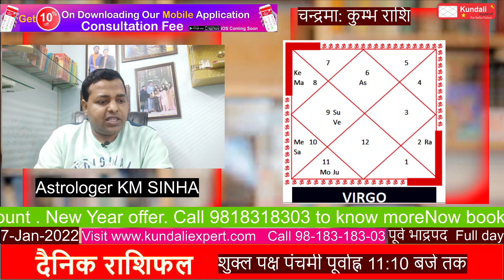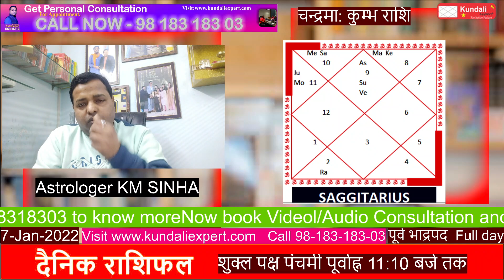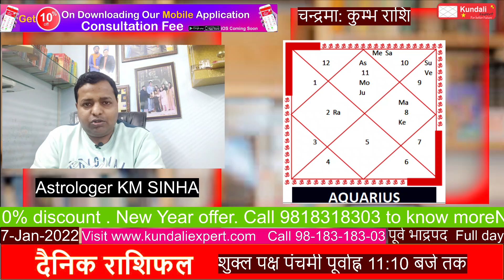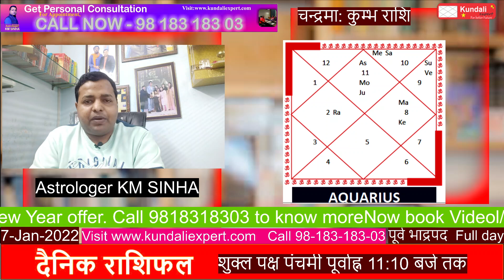कल का राशिफल 7-Jan-2022 By Astrologer KM SINHA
Daily Horoscope 7-Jan-2022

कैसा रहेगा सभी राशि वालों के लिए आज का दैनिक राशिफल - जानिए ज्योतिषाचार्य - के.एम. सिन्हा जी से

Dainik rashifal   7-Jan-2022